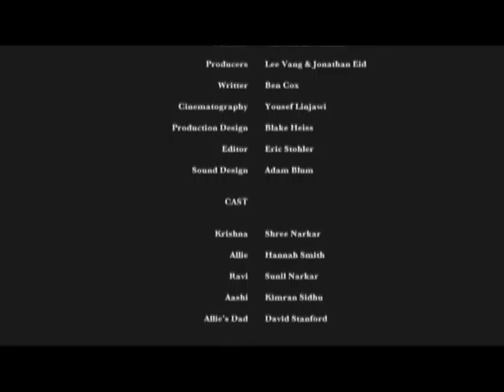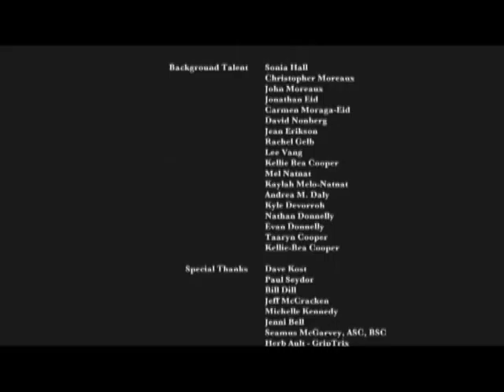The Happiest Place on Earth